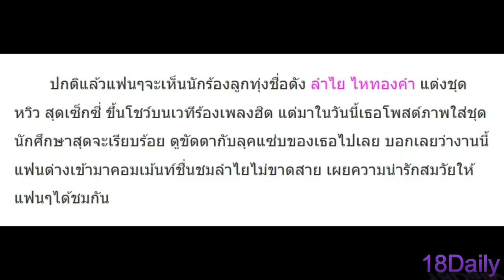ลำไย ไหทองคำ ใส่ชุดนักศึกษา จะสั้นบาดใจมั้ย มาดูกัน!!